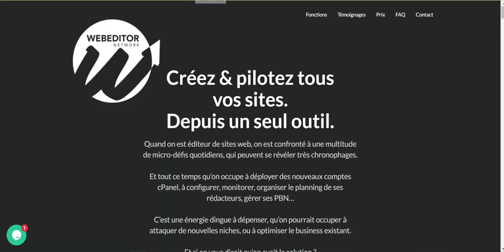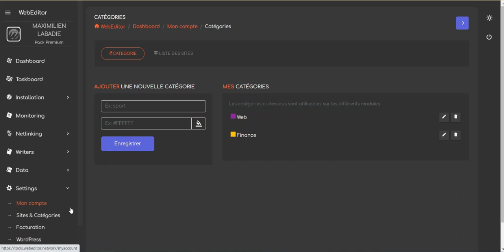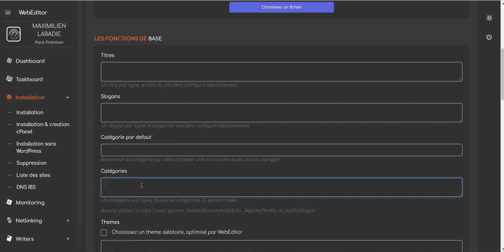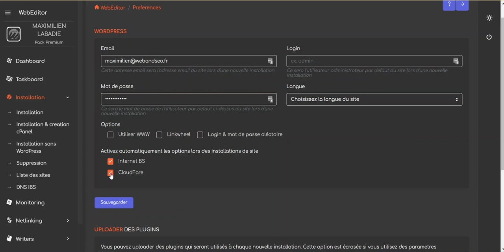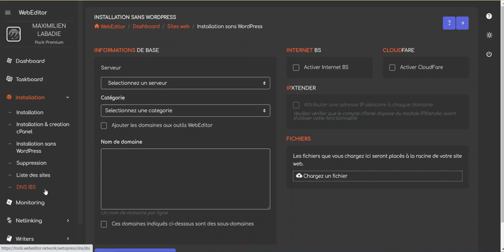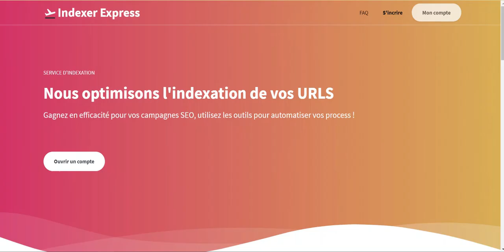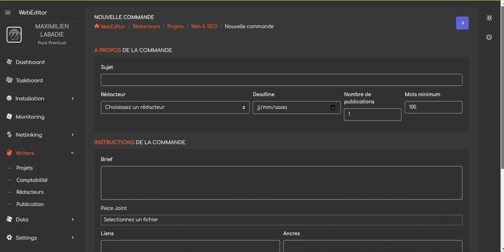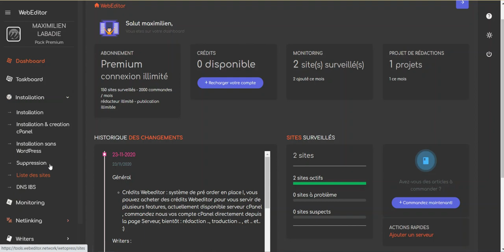💣 WebEditor Network : La solution ultime pour les éditeurs de sites ? 🌐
Si tu es déjà éditeur de sites, tu dois réaliser une multitude de micro-tâches quasi quotidienne et rébarbatives.

Lancer des dizaines, voire des centaines de sites n'est pas une activité de tout repos. Surtout si on gère tout manuellement.

Déployer de nouveaux comptes cPanel, configurer ses noms de domaine, les monitorer, organiser la rédaction des contenus, gérer ses sites... Toutes ces tâches demandent beaucoup d'énergie au quotidien.

Un temps précieux qui pourrait être dédier à des tâches à bien plus forte valeur ajoutée.

Si tu recherches une solution pour combler tous ces besoins et automatiser toutes les tâches qui peuvent être automatisées, alors WebEditor Network est LA solution qu'il te faut.

Dans cette vidéo, on fait un tour d'horizon de l'outil pour que tu vois clairement ce que tu peux faire et comment tu peux l'exploiter pour ton propre réseau de sites.